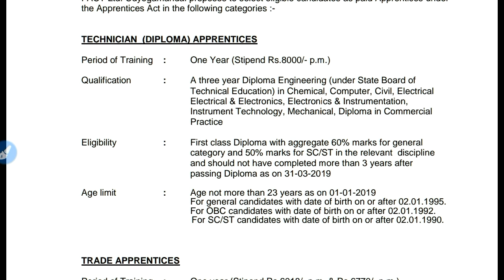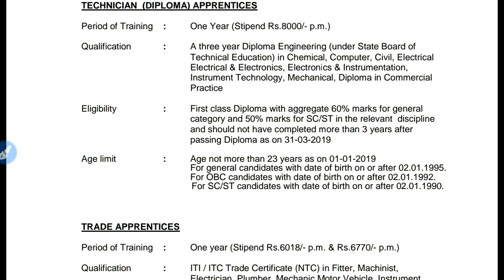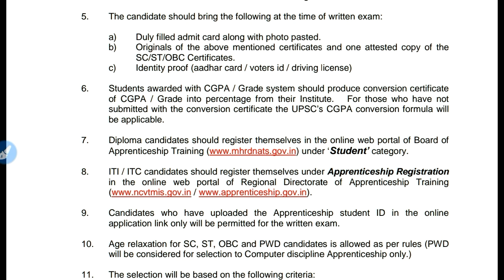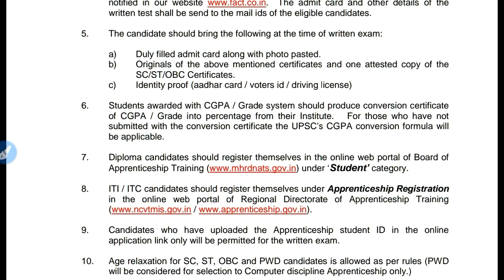అప్పరెంటిస్ ఉద్యోగాలు I డిప్లొమా ITI ఉద్యోగాలు I GOVERNMENT JOBS 2019 IN TELUGU I PNR ALL INFORMATIO